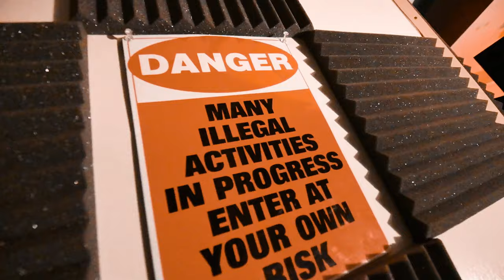Liebig - With Them Mobsters Feat. GMR Buu (Official Music Video)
Video Shot and Edited By Arrogant Dreams